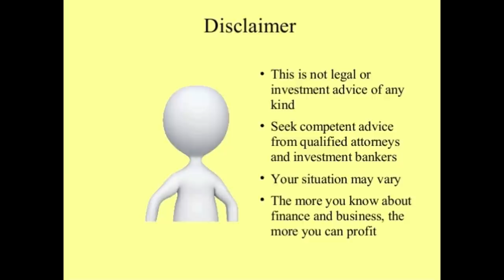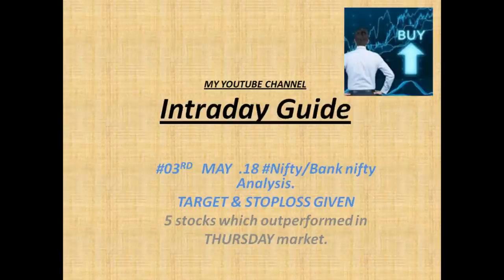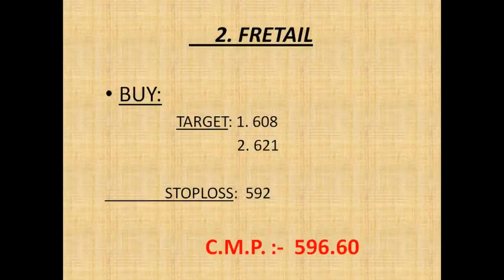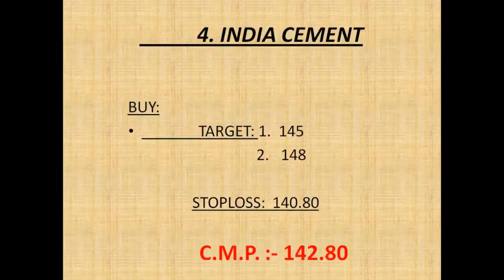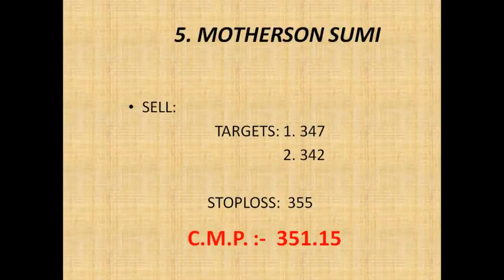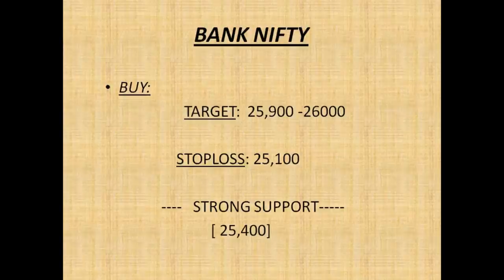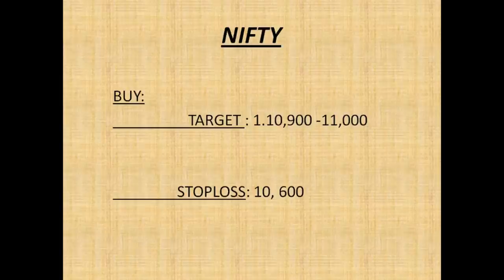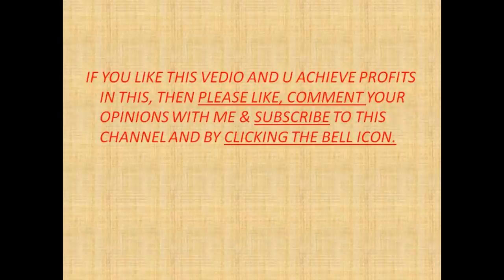#03 May.18 Nifty/Bank nifty OPTION TRADING.|| "5 stocks for Intraday i.e. 03May 18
1. VEDANTA

2. FUTURE RETAIL

3. LICHSGFIN

4. INDIA CEMENT

5. MOTHERSON SUMI

                     intradayguide

YOUTUBE.COM/C/INTRADAYGUIDE